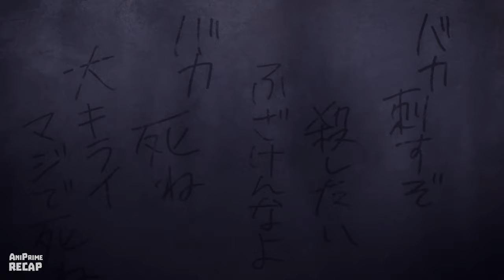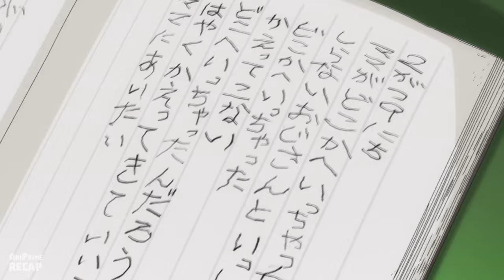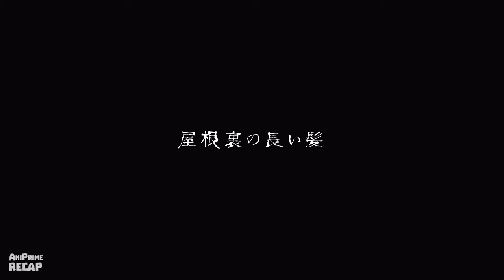She was CURSED and now have multiple LAYERS of TEETH and SKIN on her BODY - RECAP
A girl is cursed and discovers that her body is made up of countless bizarre layers of skin that hide her younger selves.

Anime Name: Junji Ito M4n14c